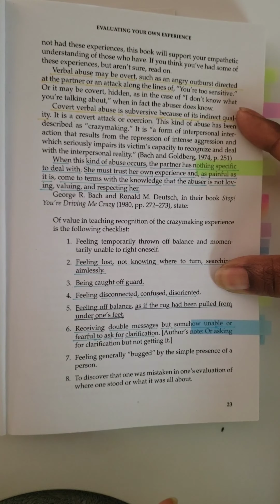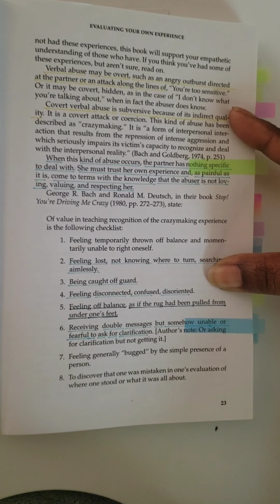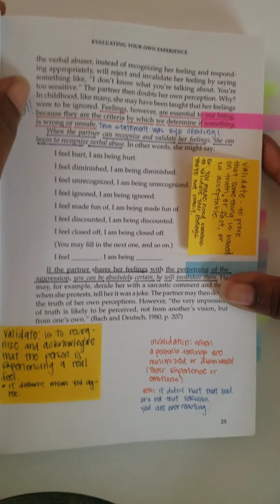IS THIS ABUSE?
IF YOU HAVE TO ASK YOURSELF, IS THIS ABUSE ? IT PROBABLY IS. Did you know that this is verbal abuse.  When someone tells you that you're overreacting, because you they are abusive to you.
This is a form of covert abuse.

Covert abuse is dangerous because it can be done in such a subtle way that you don't see how damaging it is until it is ALMOST to late.